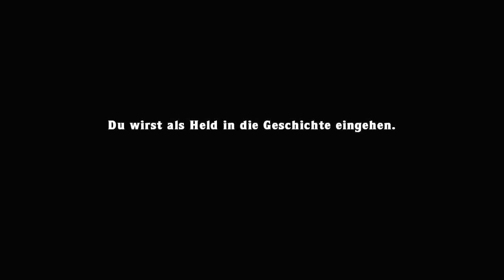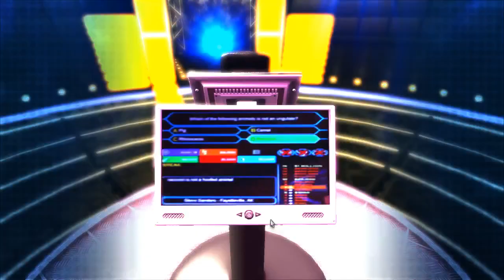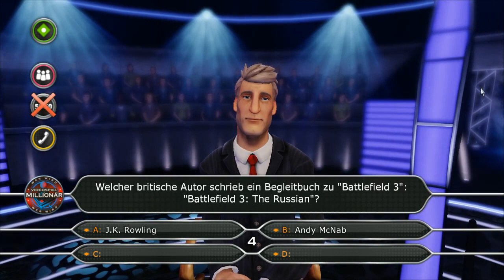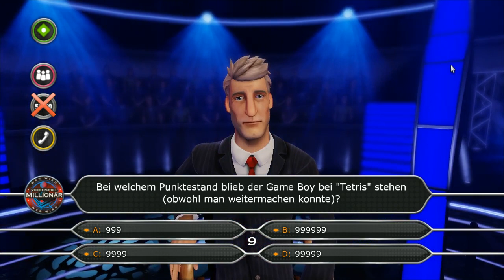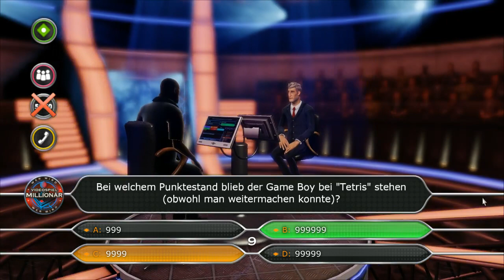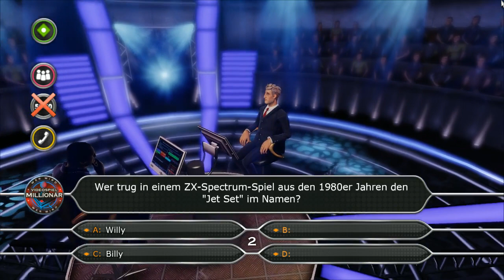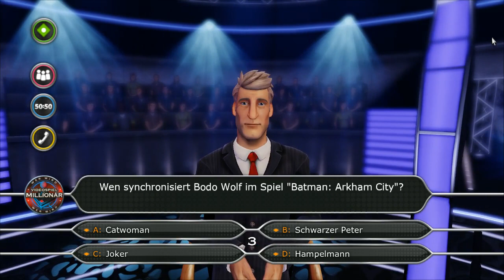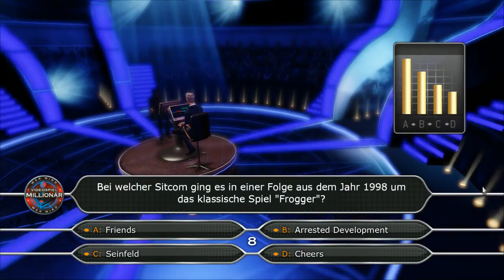Livestream vom 22. Dezember 2013 (1/2)